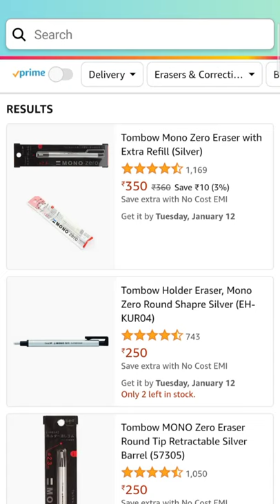Tombow Mono Zero Eraser in just 5 Rs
Drawing tips in malayalam ,
drawing tricks in malayalam
homemade mono zero eraser
how to make mono zero eraser
how to make mono zero eraser in malayalam